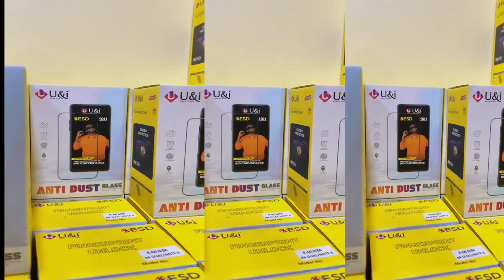DIANA BAHATI Rushes Heaven to the Hospital// Heaven bahati is sick